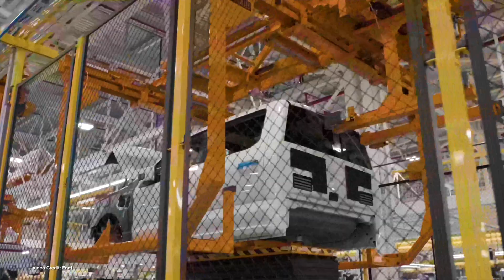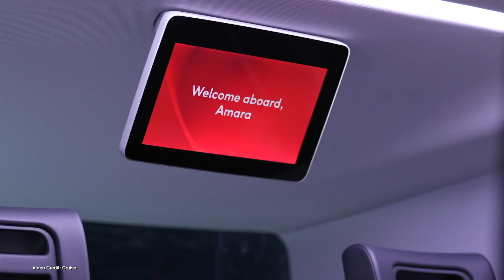EcoTEC 296 - Tesla quarterlies, EV6 Gets Cheaper, Solar Off-Road Champs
00:00 - Start
00:17 - Welcome
00:45 - Tesla publishes its Q3 earnings, misses Wall Street expectations on revenue and profits
01:41 - General Motors pushes back plans for GMC Denali EV, Chevy Silvarod Ev production at Orion production facility
02:40 - Ford recalls Mustang mach E for faulty contactor issues
03:36 - The average price paid for a new EV falls significantly in the U.S. year on year
04:26 - Ford temporarily halts third F150 Lightning Shift at Rouge production facility
05:27 - Elon Musk admits he’s been “overly optimistic” over Tesla FSD capabilities, timelines
06:32 - Kia introduces two new lower-priced long-range models for 2024 for the EV6
07:21 - Cruise heads to Japan as part of GM’s partnership with Honda, while Cruise in North America fights regulators
08:10 - Elon Musk tells Tesla Shareholders, Reservation holders for Cybertruck to “Temper Expectations” over the vehicle
09:05 - A new IPOS/Yahoo survey concludes that the majority of Americans won’t choose an EV as their next car, and of those who say they will, 30% say they’d opt for a Toyota…
10:20 - Jetson One gets certified for further test flights in Italy
11:10 - Stella Terra becomes the first off-road solar electric car!
12:10 - Thanks, and Goodbye!